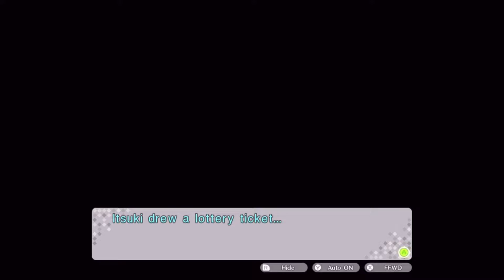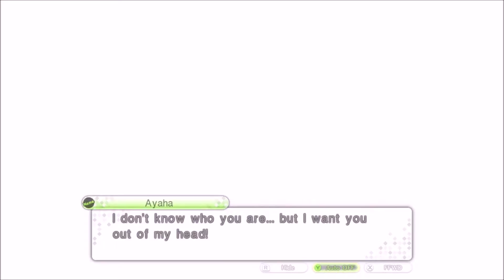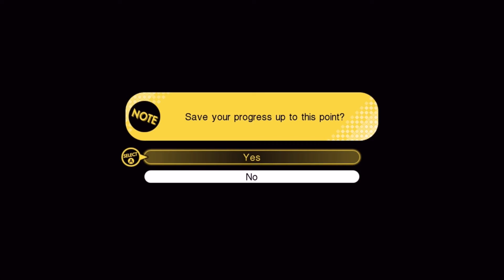Tokyo Mirage Sessions FE Encore Playthrough Part 4